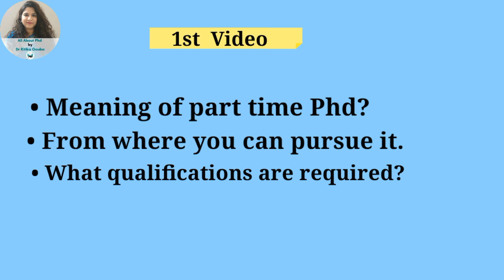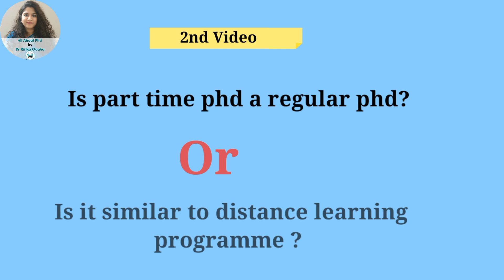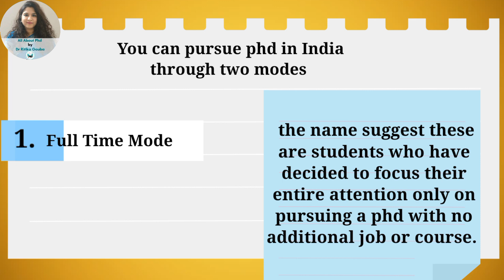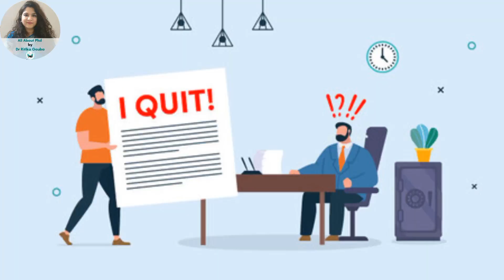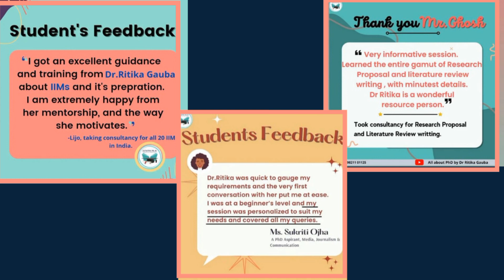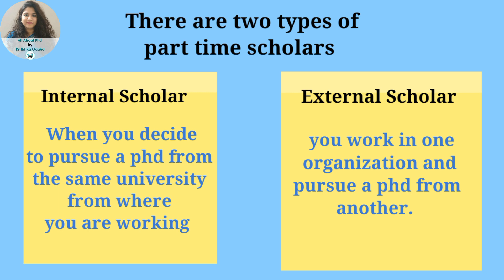How can working professionals pursue phd in India | Part-Time PhD| Regular PhD| UGC Regulations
How exactly can working professionals pursue a Phd in India?
• What is the meaning of part time Phd
• Who can pursue a part-time Ph.D. in India?
• From where can a student pursue a part-time Phd?
• What are the eligibility requirements for it?
• Is part of time Ph.D. recognized in India?
• Will I get a job after a part-time phd?
• Is a part-time phd a distance learning program?

All the above questions will be addressed by Dr Ritika Gauba, your Ph.D.- Coach, Mentor & Guide  in a series of 2 videos dedicated to Part-Time PhD

In Part 1, the current video, Dr. Ritika will discuss the meaning, types, eligibility, and experience requirements for pursuing a part-time Ph.D.

The second part will be released next week Friday the 24th of June at 7.30 PM , in which Dr. Gauba will be discussing how Part-Time Ph.D. varies from a Distance Learning Programme and from a Full-Time Ph.D.

So for complete and in-depth clarity on what is Part-Time Ph.D. and how working Professionals can pursue a Ph.D. In India watch this video.

Dr. Ritika Gauba the Founder & CEO of Zenith PhD Training & Consultancy, is a Ph.D. Coach, Mentor & Guide. She has an in-depth knowledge of all the Ph.D. rules by UGC and National Education Policy. She has done an unfathomable study of the Ph.D. regulations of more than 1000 Indian universities, including institutions of national importance like IIMs, IITs, and IIITs, making her a specialist in the area.

Dr. Ritika incorporated both, Zenith PhD Training & Consultancy & this YouTube Channel- All about Ph.D. with Dr. Ritika Gauba , with the mission to provide accurate and in-depth Ph.D. knowledge to students and faculty.

Prior to launching her dream venture ZPTC, for 15 years, Dr. Ritika worked as a Professor and Trainer with various reputed institutions across India.  Dr. Gauba has a Master's & Ph.D. from the University of Lucknow.  She has also qualified UGC NET and has presented and published papers in various international and national journals and conferences of eminence including  MDI Gurgoan, IIT Roorkee & IIM Indore.

As a trainer, Dr. Ritika has conducted multiple training sessions for graduate and postgraduate students in institutions like Bhopal School of Social Science & Sunbeam Women’s College Varanasi. Dr. Gauba has also given management training to professionals of various government organizations including Army Training Institute, Electricity Training Institute, SGPGI Hospital Lucknow and Institute of Cooperative Management, National Council for Cooperative Training, Ministry of Agriculture & Farmers Welfare.

In case of any guidance or training related to these PhD then you can contact Dr Ritika Gauba @  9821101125.